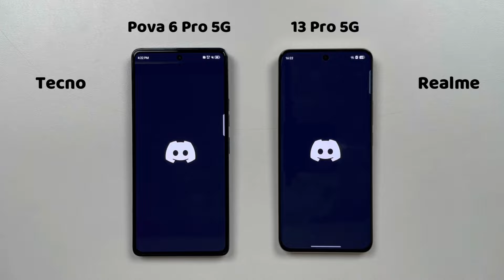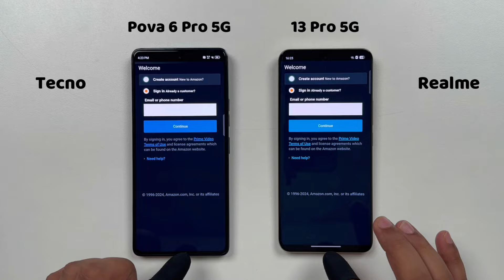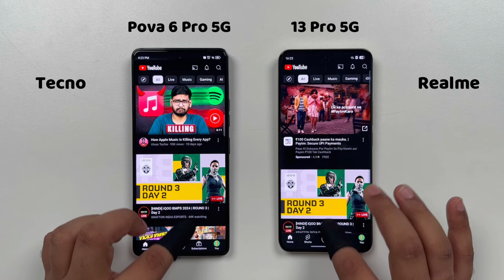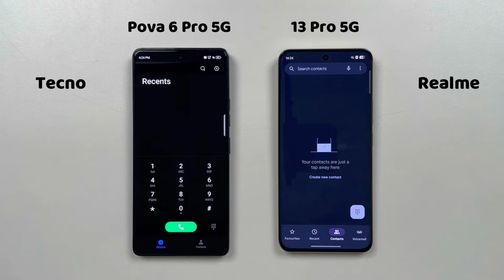Tecno Pova 6 Pro 5G vs Realme 13 Pro 5G Speed Test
Tecno Pova 6 Pro 5G vs Realme 13 Pro 5G Speed Test | Application Review Unboxing | BGMI | Battery Charging